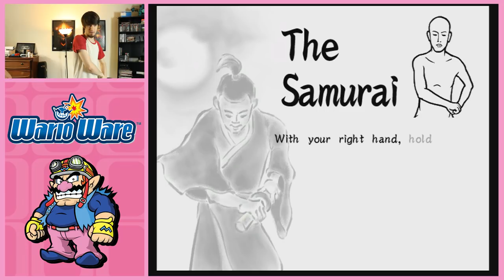WE'RE ON CAMERA! - Wario Ware Smooth Moves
PeanutButterGamer and SpaceHamster play Wario Ware Smooth Moves for the Nintendo Wii and be on the video camera for your enjoyment!

Edited by SpaceHamster!